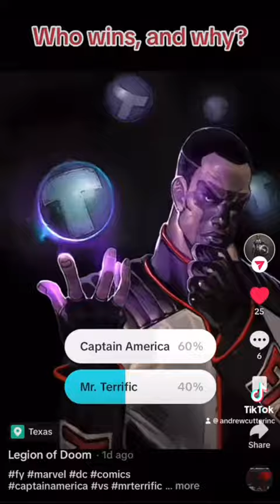Captain America vs Mr Terrific ￼